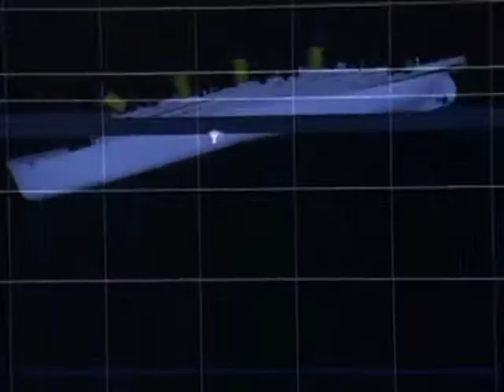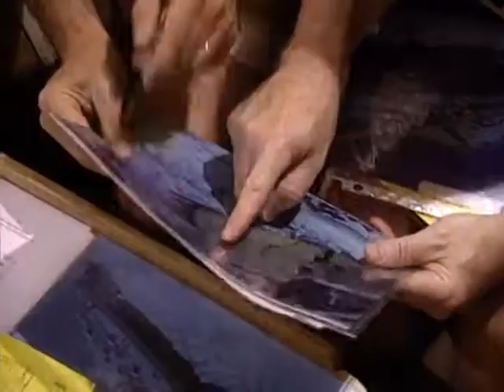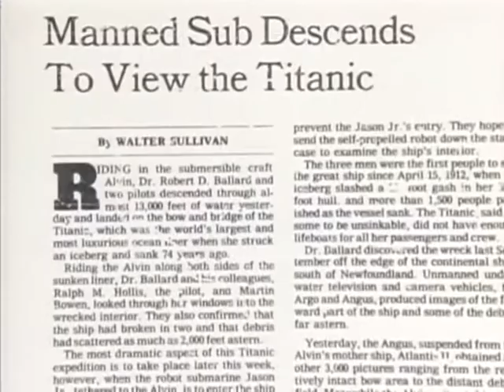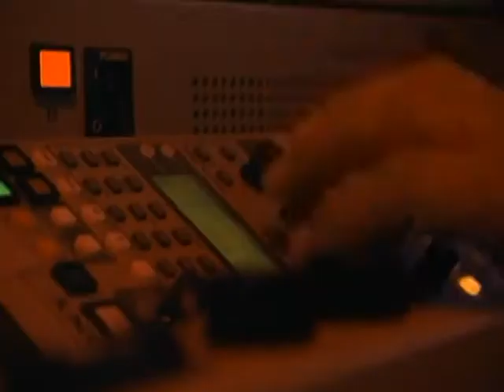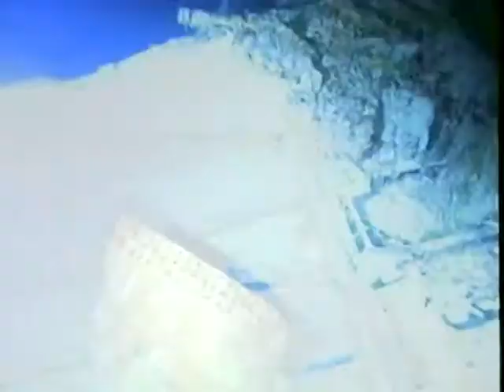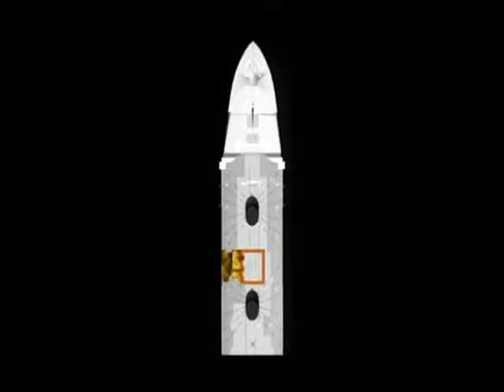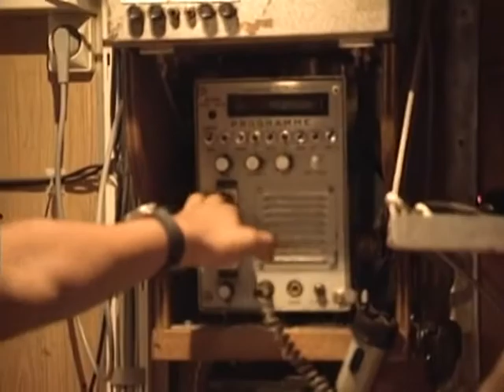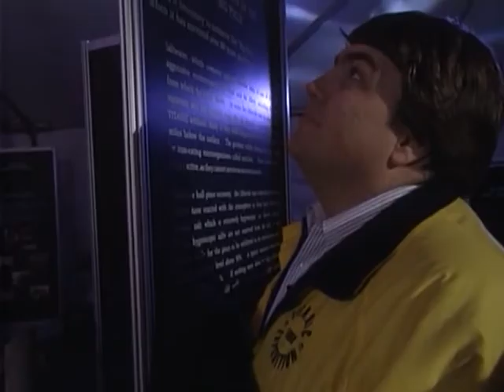Grandes enigmas del siglo XX Titanic respuestas desde el abismo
En 1998, una expedición de la compañía RMS Titanic se sumergía en las frías aguas del Atlántico Norte con el fin de estudiar los restos del naufragio del famoso transatlántico británico. La investigación llevada a cabo no sólo se convirtió en un fascinante recorrido visual por los restos de la malograda nave, sino que fue de gran ayuda para que los científicos lograran esclarecer el desarrollo de la tragedia.